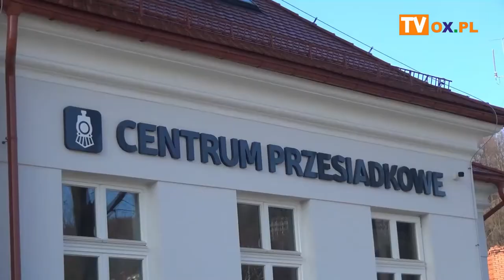Minęło w SCI - Październik 2019 - Wisła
"Minęło w SCI" to samorządowy program OX.PL. Wójtowie, burmistrzowie, samorządowcy powiatu cieszyńskiego specjalnie dla Was podsumowują to co działo się w ostatnim czasie w zarządzanych przez nich gminach. W tym odcinku zapraszamy na podsumowanie października/listopada. W programie o najważniejszych inwestycjach, a także wydarzeniach kulturalnych. Nie zabraknie również komunikatów samorządowych. Zapraszamy do oglądania. Oto podsumowanie października w Wiśle.